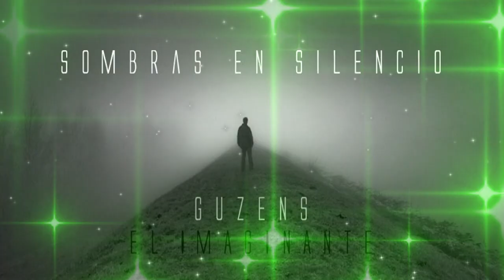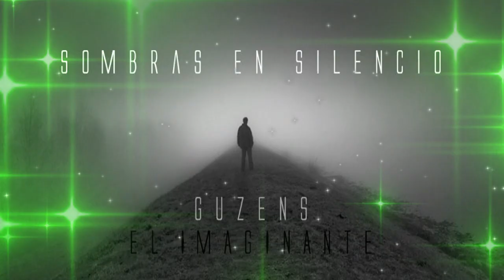Sombras En Silencio Guzens El Imaginante